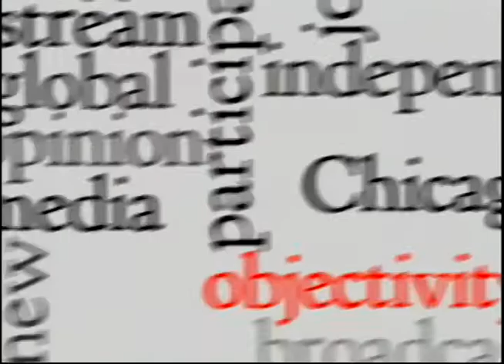Chicago Newsroom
Ken Davis is joined by Paul Biasco, DNAInfo, Hal Dardick, Chicago Tribune, and Lorraine Forte, Catalyst Chicago. They talk about Karen Lewis' proposed tax on stock trades, the mayoral election, and the significant number of teachers leaving CPS. This program was produced by Chicago Access Network Television (CAN TV).